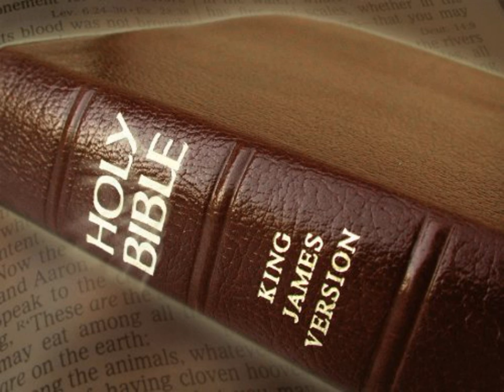King James Version Bible Audiobook Book of Numbers Chapter 35